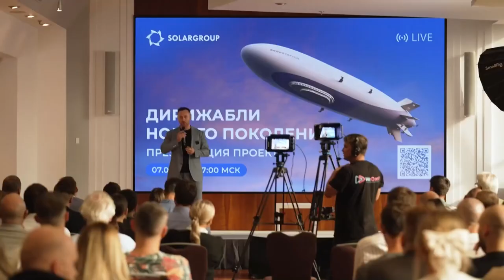Who will be responsible for airships in Russia? | LIVE BROADCAST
Watch the broadcast recording!

Welcome to the webinar dedicated to the development and construction of modern airships. We are designing aircraft with unique features: low fuel costs, high payload capacity, and the ability to cover long distances without the need for extensive infrastructure. We utilize advanced materials and technologies that ensure the safety, efficiency, and durability of the airships.

Today, we will discuss what is happening at the office of the company "Nova" following the recent first scientific and technical council on the concept of future airships!

Speakers:
• Boris Ivchenko, Director of the Design Bureau and Administrator of the Engineering Center.

Join us on our official social media channels to witness the launch of our first airship!

*The translation has been completed with the assistance of artificial intelligence.